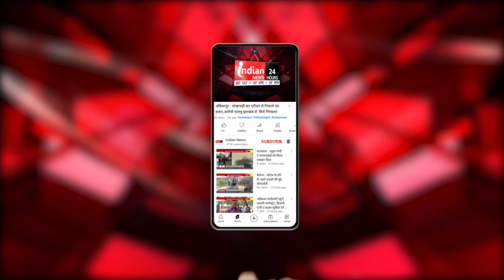Marwahi : मिचौंग तूफान का दिखा खासा असर ,सब्जी और धान के फसल का हुआ नुकसान।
Our Links